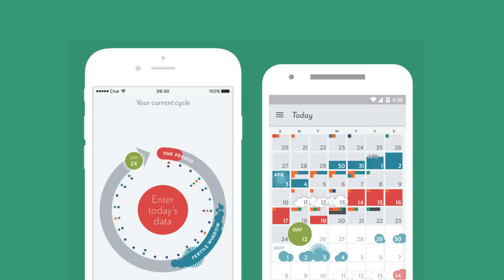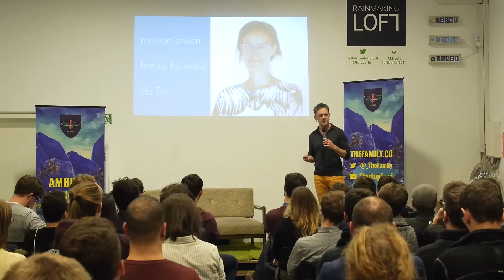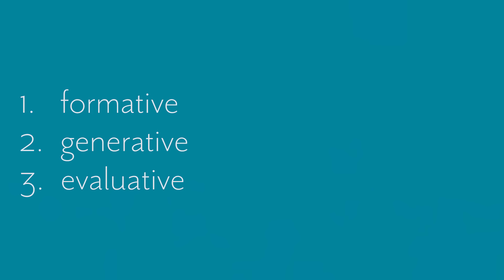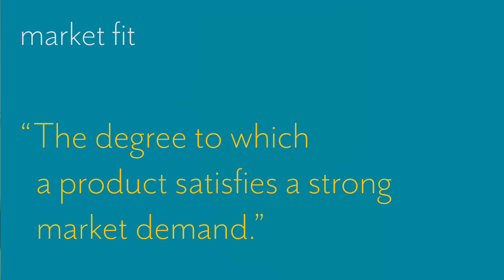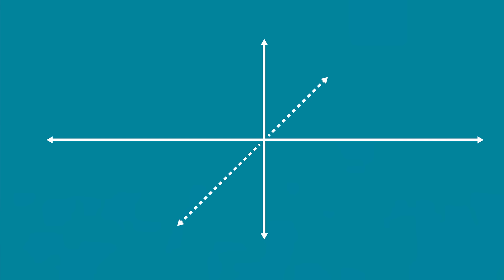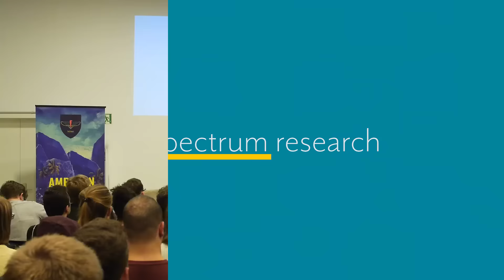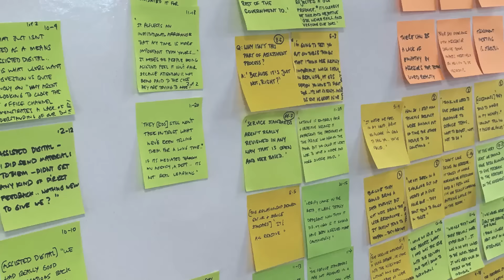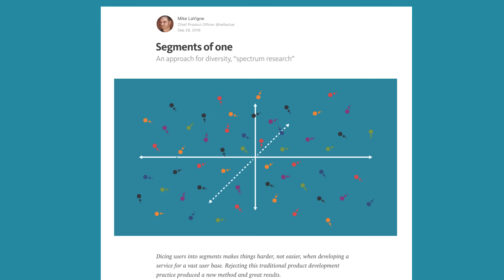"Better, faster, stronger market fit" by Mike LaVigne, CPO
Mike will go through how quick sprints of research can be used to direct product strategies and reduce in-market iterations. He's currently chief product officer of Clue, a female health app that he co-founded. In the past, he's been a creative director frog design. Mike has over 15 years of experience in design, research and product strategy 🔥